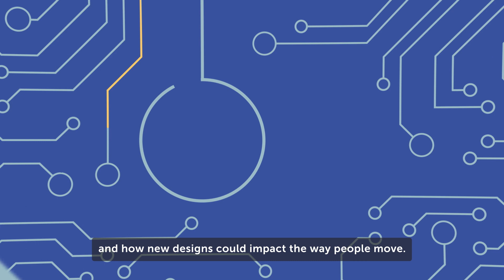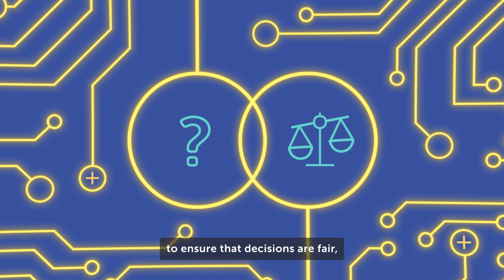The Mobility Data Toolkit - Toyota Mobility Foundation and The Alan Turing Institute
As density and congestion increase in urban environments, assuring the free flow of people and goods is a critical issue for urban planners and city governments.

The Toyota Mobility Foundation and The Alan Turing Institute believe that a city that moves more efficiently can do more for the people in it.

That's why we've come together to help traffic managers see their cities in a whole new way.

Introducing the Mobility Data Toolkit -  a dashboard powered by AI technology that allows traffic managers to respond in real-time while also predicting ever-changing needs and behaviours.

To find out more, read our new blog on the project